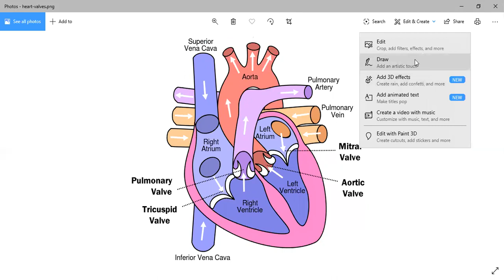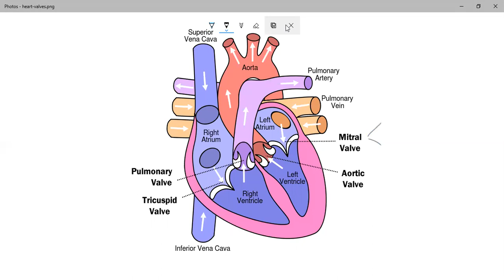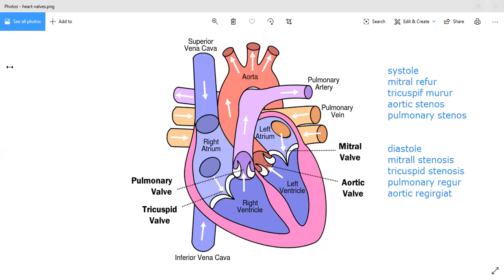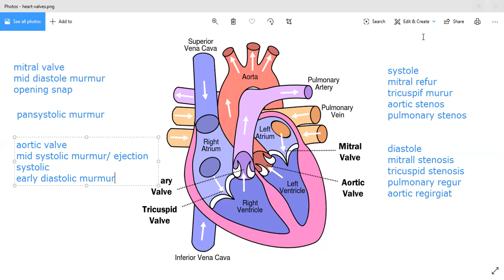Valvular Heart Disease & Murmurs | Cardiology | Medicosium